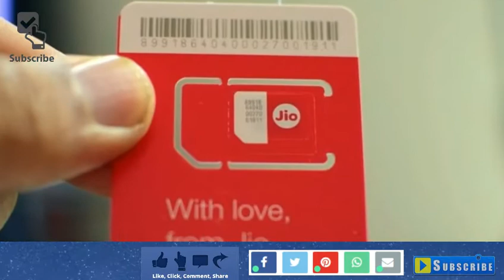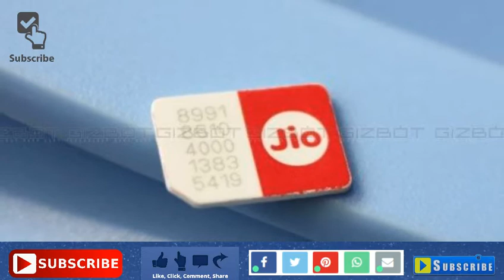जिओ खुशखबरी : 399 वाला ऑफर मिला 6 महीना के लिए बिल्कुल फ्री || बार बार रिचार्ज करने से मिलेगा छुटकार